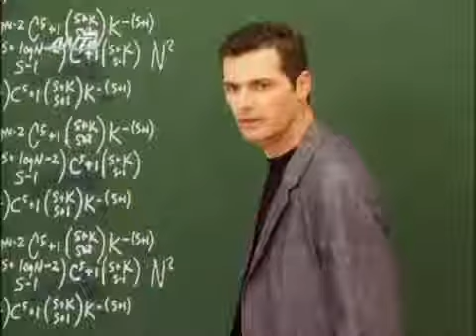Θα βρεις το δάσκαλο σου S01 E01